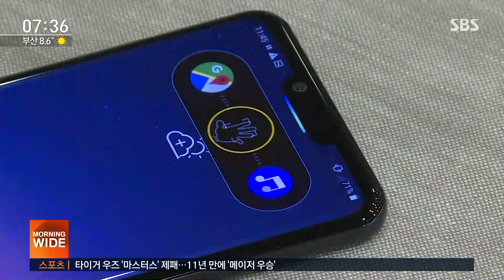손짓만으로 조명부터 TV 음량도 조절…공간 터치의 일상화 / SBS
편하게 누워있을 때 불을 꺼야 한다던지 꼭 한번 다시 일어나야 하는 일이 생기면 그것만큼 귀찮은 일이 없는데, 앞으로는 손짓 하나만으로도 모든 것이 이뤄질 날이 머지않았습니다.
사람의 동작을 인식해 각종 기기를 작동시키는 '공간 터치' 기술이 상용화 단계에 접어들었는데, 박찬근 기자가 설명합니다.